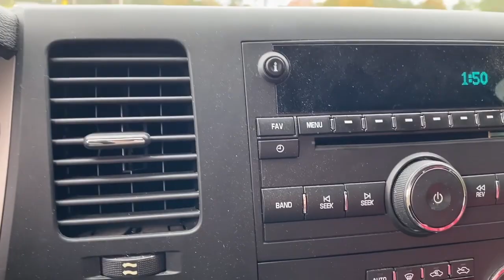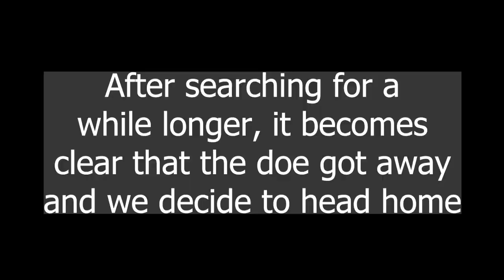Hunting Deer in Strong Wind - Didn't Even Know I Was There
Here is the link to my newest novel, Wild Hope: